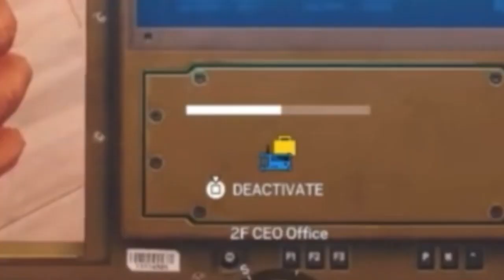How to REALLY deal with OSA (Rainbow 6 Siege Moments PT.34)